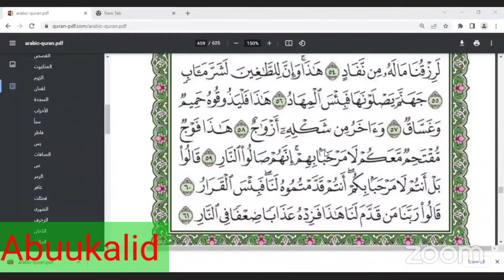DARSI 477FA Hiikaa qurana kabajama surah Sad Ayata (43-61) Sheikh Mohammed wadoo